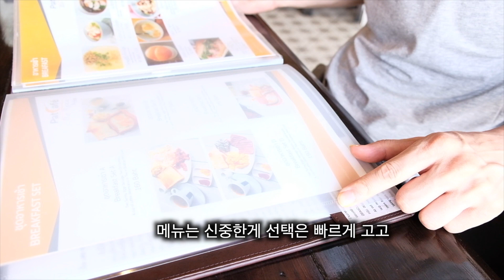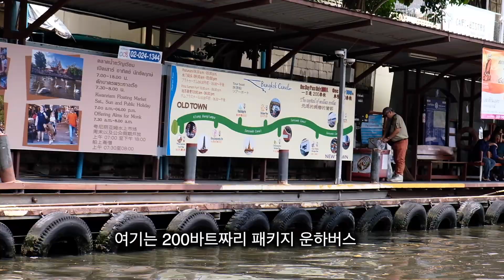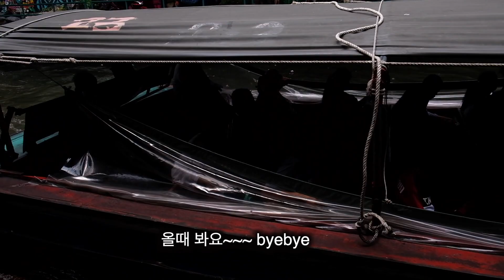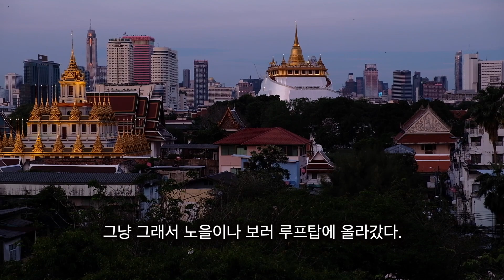bangkok life 방콕의 그냥 일상, 방콕 현지인 친구 만나기, 전통디저트 맛보기 +8) 세계여행 태국편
안녕하세요 오늘도여행하는 남자 "오여남" 브라운입니다.
이번편은 태국 방콕친구를 만나고 친구가 사준 전통 디저트를 맛보고
운하 배도 타고 그냥 일상적인 브이로그입니다.
방콕은 네팔을 가기 위해서 그냥 잠시 들린곳이기도 하고
2~3달 뒤에 다시 여행을 할꺼라 영상은 많지만
이번에는 1~2편정도로 마무리하고 다시 여행을 시작하면
합쳐서 영상을 만들까 합니다.
많이 기다려주신 여러분 감사합니다.
다음주가 되면 파키스탄을 또 가야되서 한달정도 인터넷을 할수가 없을것 같아요
ㅜㅜ
아무튼 열심히 만들고 있으니
좋아요 구독 많이 해주세요